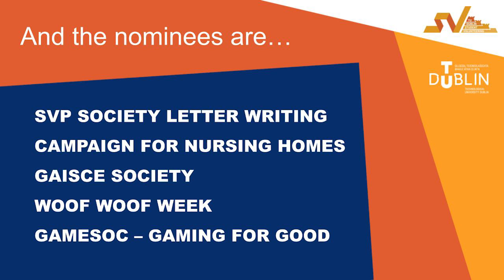Covid Response Volunteering Award Group Category - TU Dublin Student Volunteering Awards 2021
The TU Dublin Student Volunteering Awards are a celebration of student volunteers in recognition of their contribution and show how much TU Dublin values students' extra-curricular civic engagement activity, both on-campus and off-campus, despite the challenges of Covid or indeed in response to them.

Throughout the year, TU Dublin students registered their volunteering hours on the StudentVolunteer.ie platform where they could find opportunities to help others that suit their skills, exercise their strengths and ultimately benefit their social and professional development while also coming together with the wider volunteering community at TU Dublin through training, networking and social activities.

140 students from across the University were awarded for their generous volunteering activity with the TU Dublin Pillar of the Community Award, for which there are three categories - Gold, Silver and Bronze.

TU Dublin Volunteering is extremely proud of all the students who have worked hard as individual volunteers and those who have worked together in groups this year. The following figures paint just a fraction of the picture since September 2020:

• 300+ Society Committee Members
• 100+ Sports Club Committee Members
• 150 Peer Mentors
• 750+ Class Reps across the University
• 3,800 + volunteering hours logged

But it is important to note that this is only a fraction of all the student volunteering hours that have been achieved by our students this year!

Off-campus volunteering included Asfand Bakht Yar's work on the million-tree planting project with easy treesie; 100s of TU Dublin students and staff walking 155km in March for Relay For Life for the Irish Cancer Society; Thomas Doyle walking 500mile for the RNLI. In addition, new partnerships were formed with charities such as Third Age Ireland, Fighting Words and Ash Animal Rescue, and old partnerships maintained and strengthened by our students.

TU Dublin students have been living the TU Dublin strategy revolving around People, Planet and Partnerships, and they have been making great strides in hitting the UN Sustainable Development Goals through their volunteering activity and building skills that will stand to them in their careers and throughout their lives.

We were delighted to share our student volunteers' inspirational stories at the Awards celebration and here on YouTube.